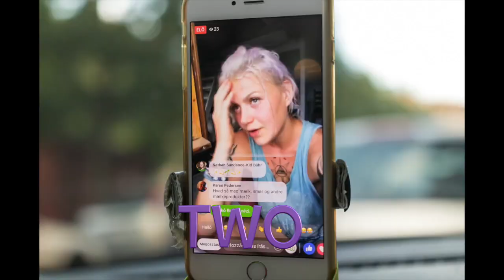TMT Episode 002.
Haii Guys!

Here is this weeks TMT! Enjoy!